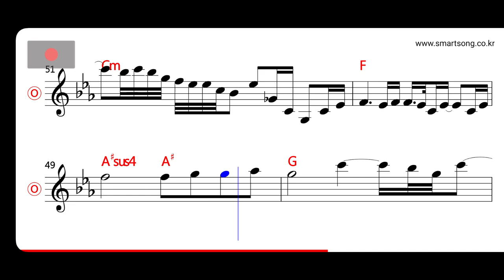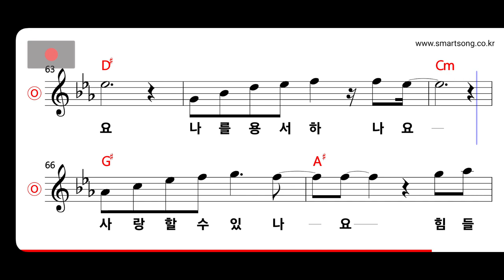변진섭 - 방황후애 MR